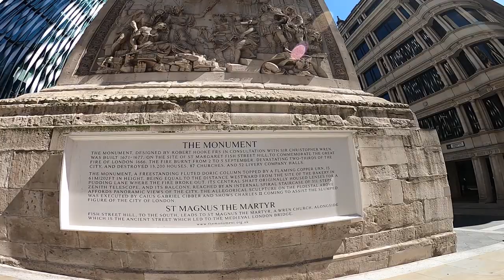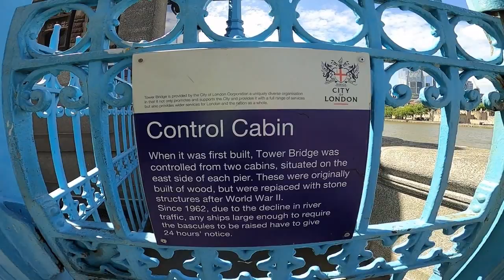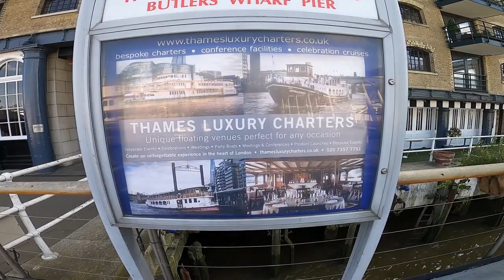lock down London Bridge, Borough market,tower bridge,tower is it safe now!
Lock down ,Bike ride  from Peckham to Old kent rd, ,London bridge ,borough market, fire of London monument  ,the clink ,prison ,,,tower of London ,,,,,tower bridge ,sadly around   pub where terror attacks happened ,,,  and more ! sites to see  Hms Belfast,   ST Pauls  Cathedral, shard , sorry about wind noise on bridges very strong that day , just mute at those parts